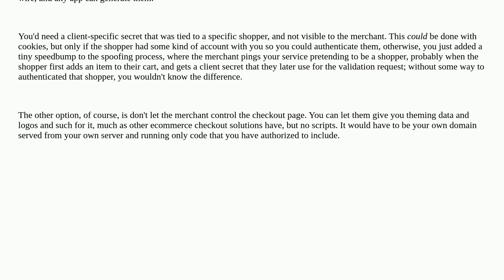Security: What is the best way to validate third-party domains calling an API?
What is the best way to validate third-party domains calling an API?

A special thanks goes out to the awesome community

  javascript api domain